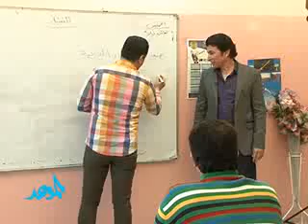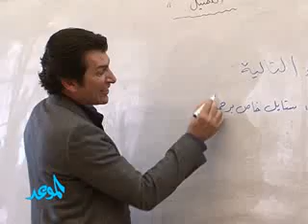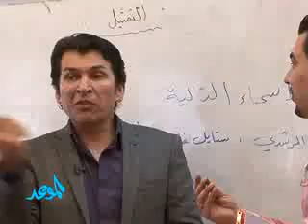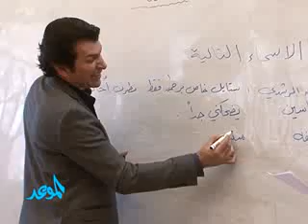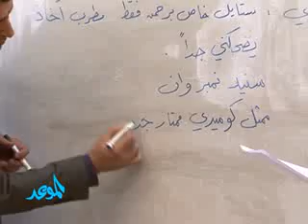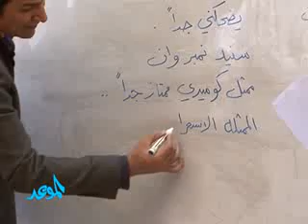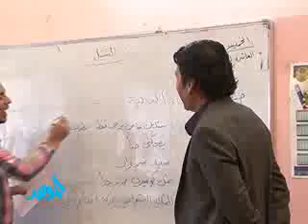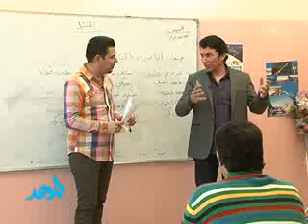الموعد مع الفنان اياد راضي